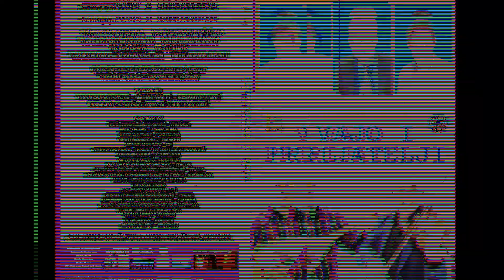Milan Janjić i Nemanja Lukić - Šargija - Novo 2023. (Official Lyric Video)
Milan Janjić i Nemanja Lukić